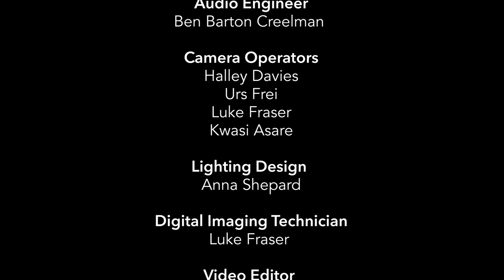The Fusion Sessions: Sirène et Matelot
Original Premiere: Thursday, May 6, 2021 at 7 pm ADT

Click here to view the Text and Translations for Sirène et Matelot

Or press "C" on your keyboard to turn on Closed Captions!

Lennie Gallant is one of Canada’s most beloved songsmiths, a multi-award-winning “class act” (Impact Magazine) who puts on “a powerhouse of a show” (Chronicle Herald). And alongside his massively successful solo career, Lennie has recently joined forces with Acadian songstress Patricia Richard, his partner in life and music, to create an all-new francophone musical project – Sirène et Matelot (The Siren and the Sailor).

Hear their flawless harmonies, soaring songwriting, and down-home sound together with musicians from Symphony Nova Scotia in this soulful, stirring celebration of our Acadian home and heritage.

Plus, Lennie and Patricia sit down with host Suzanne Lemieux to answer your previously submitted questions!

Please note: This performance will be hosted and sung in both French and English, with subtitles available.

On the program:
Sirène et Matelot
Je ne savais pas
Trois hommes en noir
Je ne peux pas te sauver
Un message dans une bouteille
Q&A with Lennie Gallant and Patricia Richard with host Suzanne Lemieux

Featuring Lennie Gallant, guitar/vocals
Patricia Richard, vocals/percussion/mandolin
Suzanne Lemieux, host

Symphony Nova Scotia musicians:
Jennifer Jones, leader/violin
Ken Nogami, violin
Étienne Chénard, viola
Benjamin Marmen, cello
Eileen Walsh, clarinet
Gabe Azzie, bassoon
David Parker, horn
Mary Lee, horn